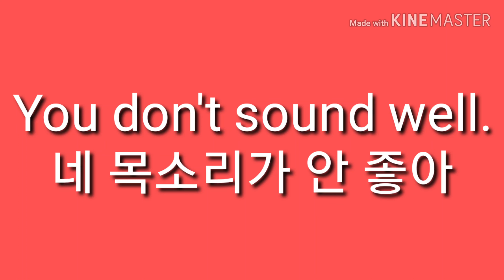네 목소리가 안 좋아. 영어로44